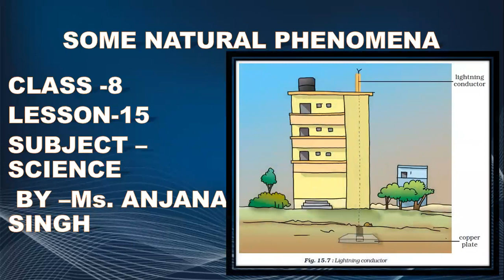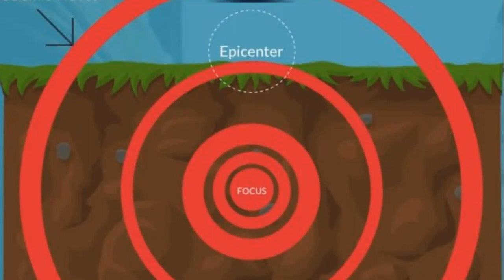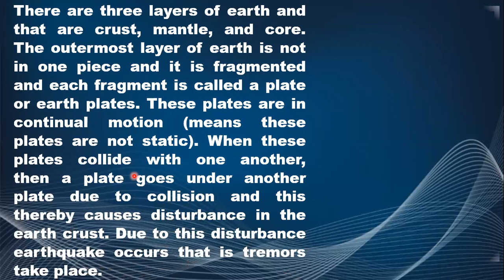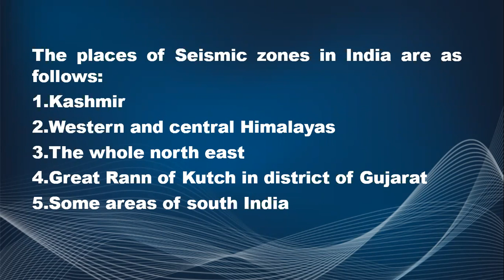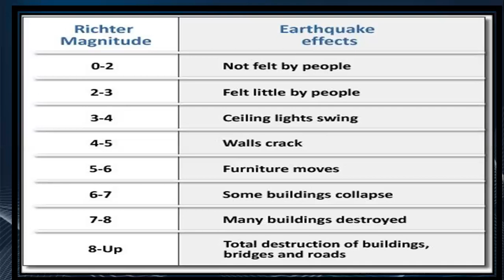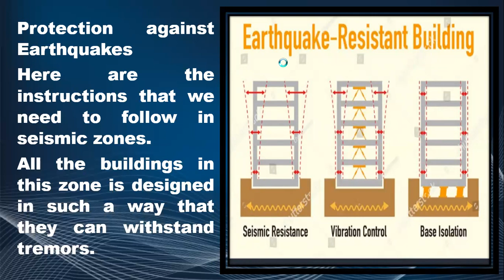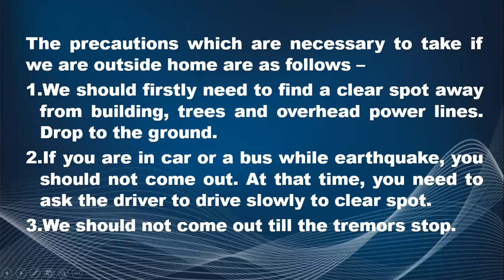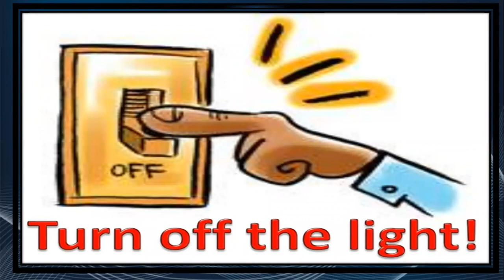CLASS 8 LESSON 15 PART 4 SOME NATURAL PHENOMENONS